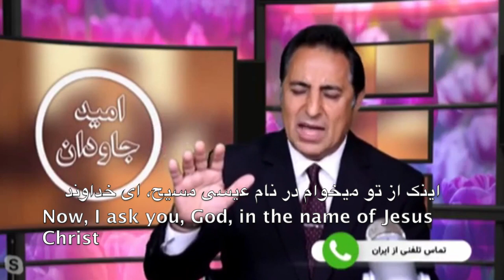Call from Iran to pray for the healing of President Trump and First Lady